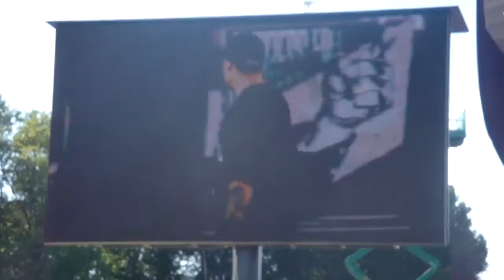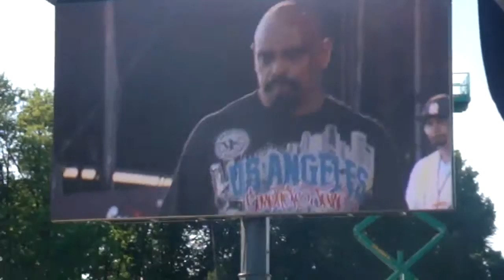Rock im Park 2010 -- Cypress Hill -- 2 [FULL & HQ]